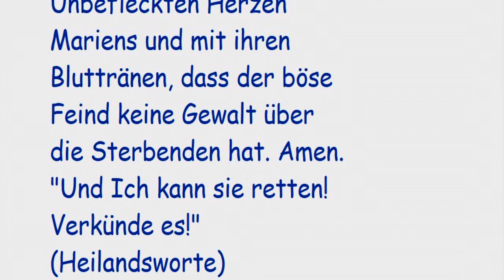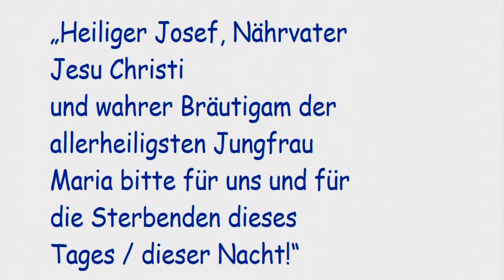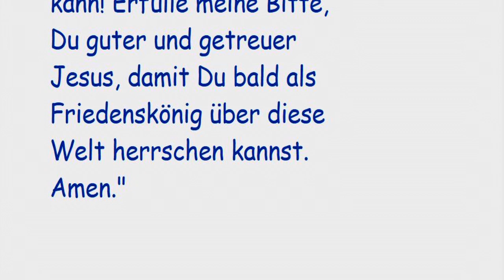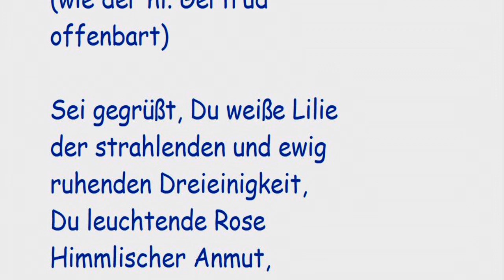STELLVERTRETEND REUE ERWECKEN FÜR ALLE STERBENDEN